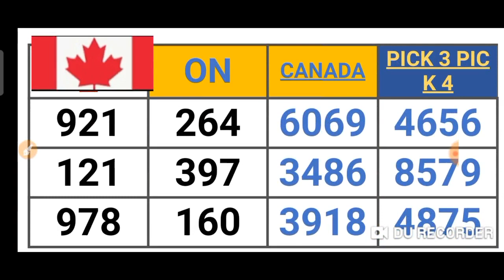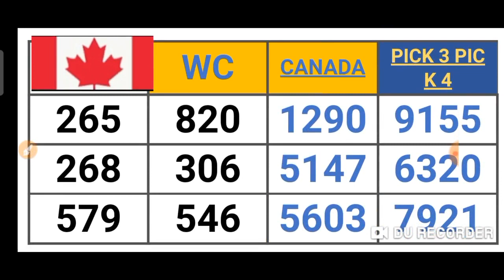CANADA'S PICK 2, 3 & 4 QUOTIDIENNE 2, 3 & 4 LOTTO 4 LOTTERY NUMBERS for ( 13 July 2021 ) just try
This are my Best bet for CANADA  PICK 2, 3 & PICK 4 . QUOTIDIENNE 2 ,3 & 4 . LOTTO 4 ( 13 July 2021 ) just try.
BET WISELY
Happy WINNING
Good luck